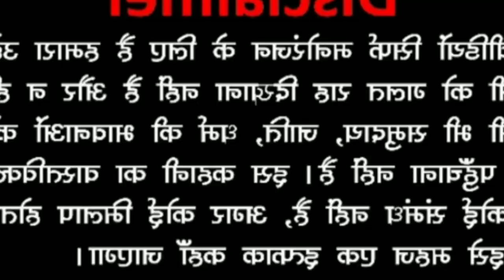टमाटर महंगा!! tamatar price!! tomato price!!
ये विडीओ टमाटर की मंहगाई को देखते हुए बनाया गया है🍅🍅🍅❓❓❓❓🇫🇷 इस वीडियो से किसी की
भावना को ठेस पहुँचाना हमारा कोई इरादा नहीं है
यह एक मनोरंजन😻🎊🎈🎭 का विडियो है🍅

your query :

टमाटर मंहग
टमाटर महंगा
टमाटर महंगाई
टमाटर महंगा क्यों
टमाटर महंगा क्यों है
टमाटर महंगा क्यों हुआ
टमाटर महंगाई कॉमेडी
टमाटर महंगा हो गया
टमाटर महंगा कॉमेडी
टमाटर महंगा हो गया सॉन्ग
टमाटर महंगाई कार्टून

vikram tripathi.